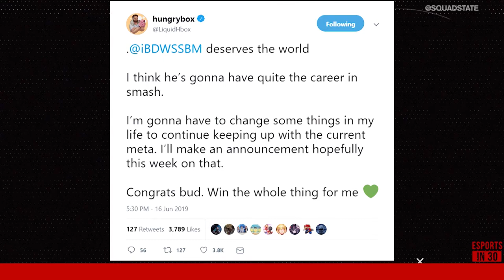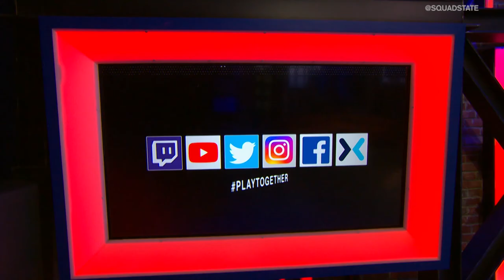Axe Wins His First Major - Smash Summit 8 Recap | ESPORTSIN30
It's been a long-time coming for Axe and he finally won his very first major at Smash Summit 8. The Squad crew talks everything from the epic grand finals between Axe and Wizzrobe, to the series of upsets by iBDW.

Time Stamps:
(1:35-5:25) - Smash Summit 8 Highlights

(5:57-7:35) - Axe wins Smash Summit 8

(7:37-9:02) - Grand Finales vs. Wizzrobe

(9:08-11:07) - Wizzy’s rise to the top

(11:11-12:48) - Axe gets hit by the Sub Train

(12:51-13:50) - Detective Pikachu starring Axe

(13:53-14:50) - The pain of losing to Mang0

(14:53-16:10) - IBDW doin’ work

(16:12:17:34) - Hungrybox on a slump

(17:37-19:53) - Tekken Fighting Games Challenge Highlights

(20:00-21:05) - Kkokkoma wins Fighting Games Challenge

(21:07-22:03) - Gasain pops off

(22:06-22:30) - Gosain breaking the Law

(22:35-23:56) - Super Akouma repping EU

(23:59-25:29) - Pitvyper heads to CEO at 16!

(25:32-27:32) - Player of the Week